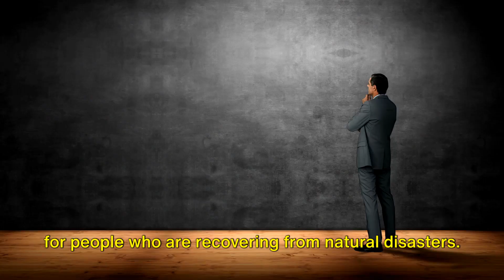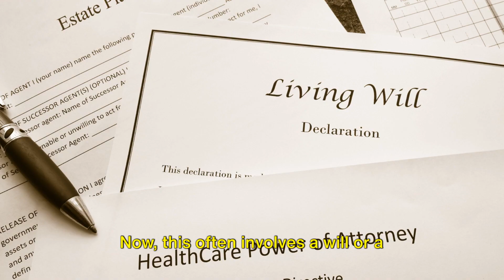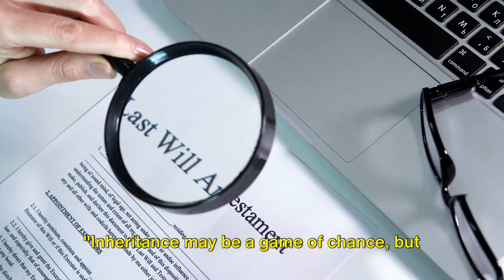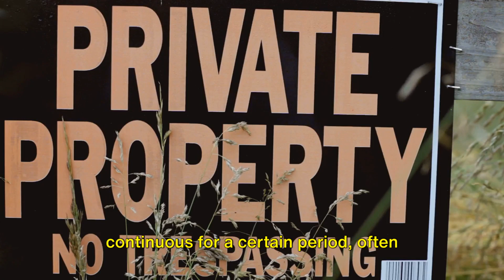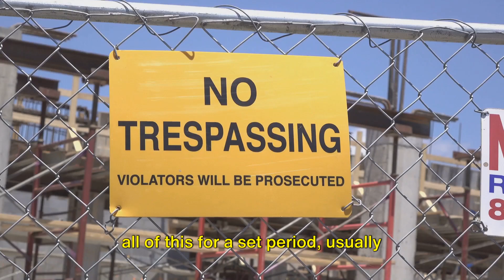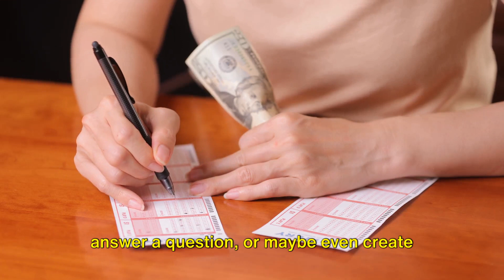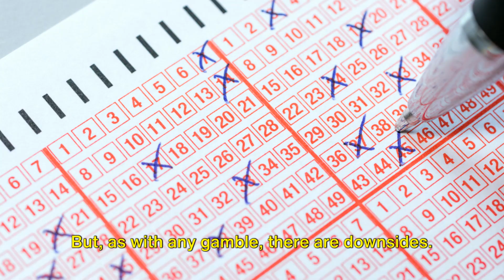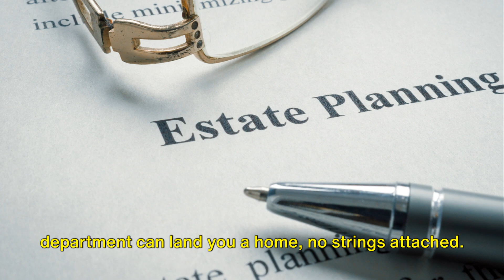How To Buy A House For $0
In this eye-opening video, we at The Wallet Kit are going to uncover the untold secrets behind owning a home at absolutely no cost! 🏡💸

Join us as we explore unconventional methods that actually work, backed by solid facts and sprinkled with a touch of humor. From creative housing arrangements to unique investment strategies, you'll discover a whole new world of possibilities.

00:46 Government Programs or Grants
02:33 Inheritance
03:19 Property Exchange for Services
05:08 Adverse Possession
07:02 Winning a House in Contests or Sweepstakes
08:51 Trading or Bartering for a House

Welcome to The Wallet Kit, your ultimate guide to achieving financial independence and mastering strategic finance. 💰💸💡

Our channel is dedicated to providing you with the most effective financial strategies and tools to help you achieve your goals.

From wealth management to strategic financial management, we cover it all.

Our mission is to empower you to take control of your finances and live the life you've always dreamed of. 💪🌟

The content on this YouTube Channel and the resources available are for educational and informational purposes only.